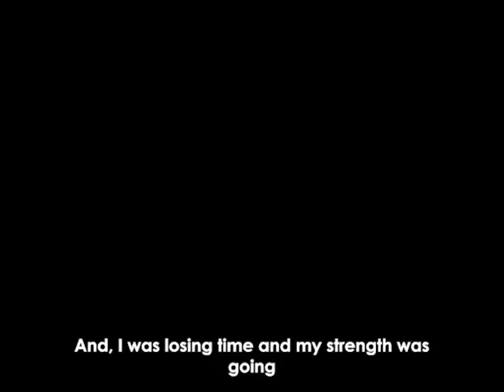Fear Factor's insanely challenging helicopter ladder climb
Triple Beam Walk High above the ground, contestants would have to walk three 40-foot long beams which were only 3½ inches wide. The beams were suspended at different levels, so contestants would have to climb rope ladders to get from one beam to the next. When they reached the end of the final beam, they would have to release a flag. The four contestants to complete this stunt the fastest or get the furthest the fastest before falling would advance to the next round. The others would be eliminated of Fear factor